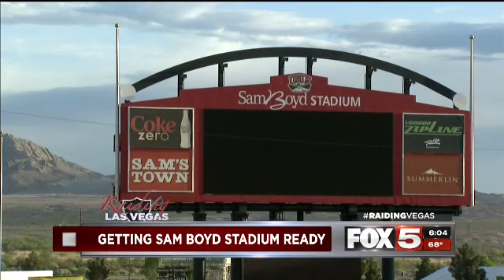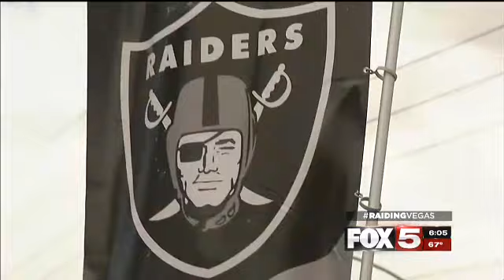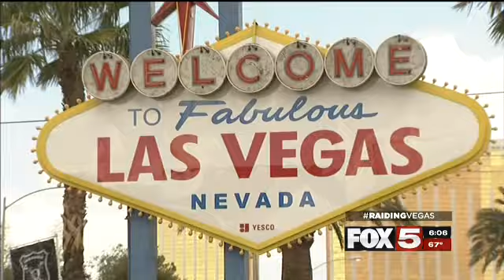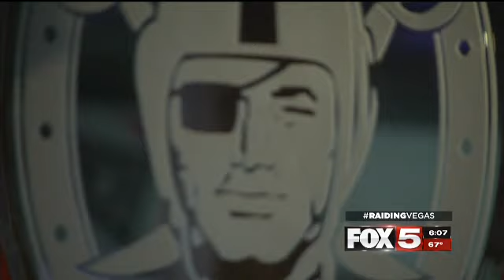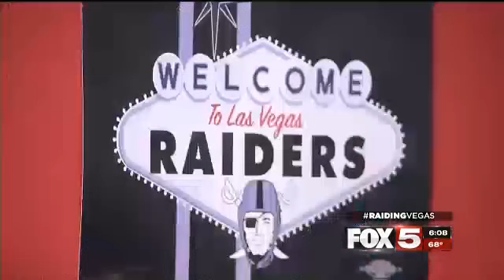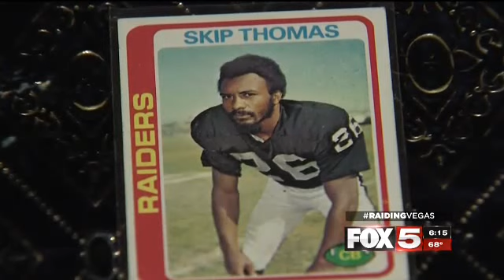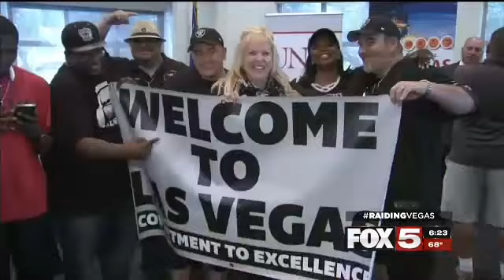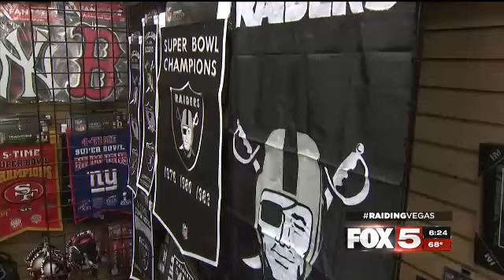Raiders to Las Vegas FOX5 News Local Las Vegas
I produced this 6 p.m. show for FOX5 News in Las Vegas. I did team coverage of the NFL owners voting for the Raiders to relocate to Las Vegas. Our sports director and reporter were in Phoenix, we had fan reaction on the strip, plus talked to a former Raiders player.